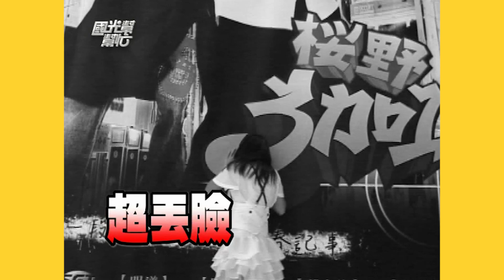我在補習班的黑暗歲月II！！ EP597｜國光幫幫忙｜20070815｜小甜甜 余祥銓 宋少卿 毛毛 阿丹